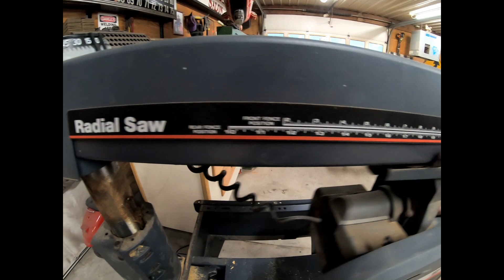Craftsman Radial Arm Saw tear down & Cleanup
I tear apart a Craftsman Radial arm saw and clean off the old grease and dirt and reassemble everything with fresh grease repaint rusty parts andclean everything up..